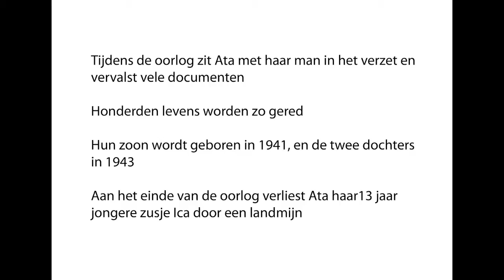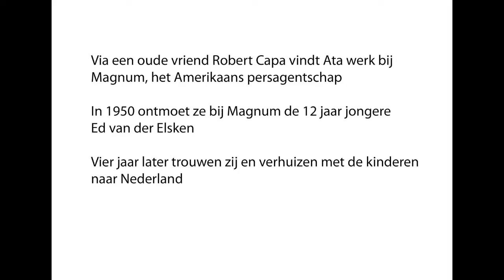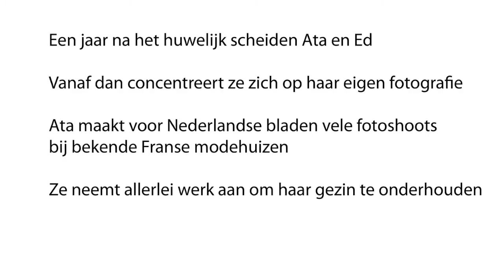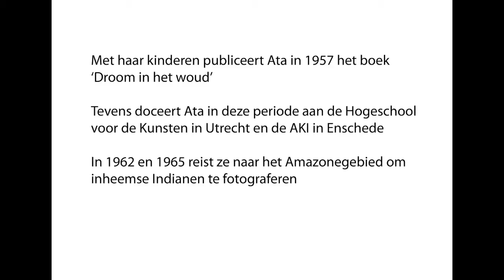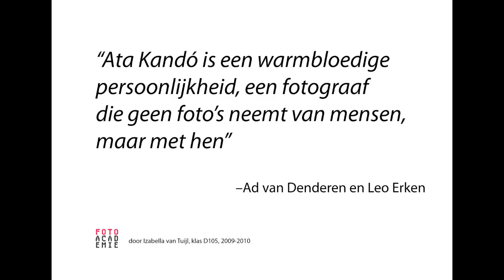Ata Kando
Zie het filmpje